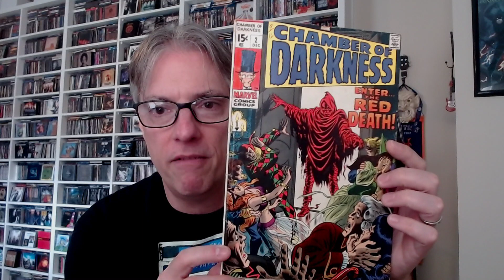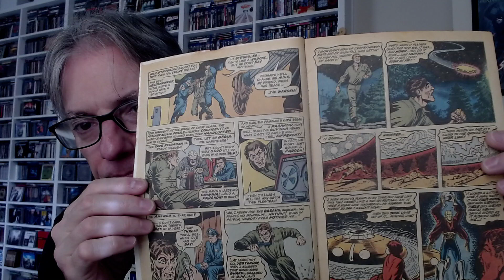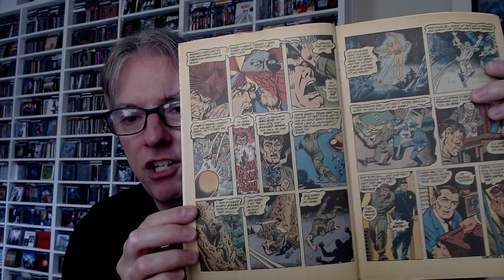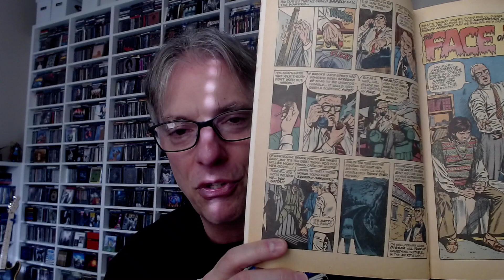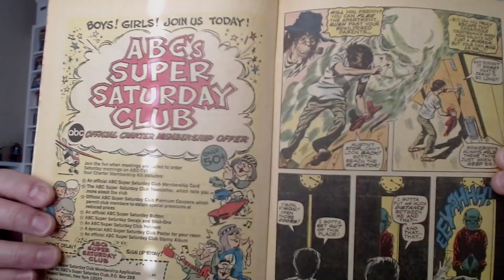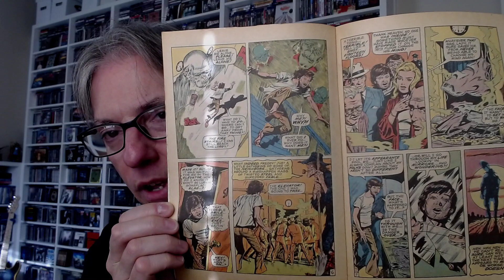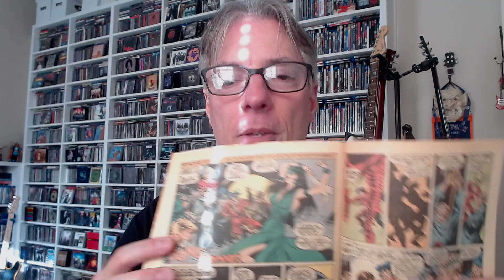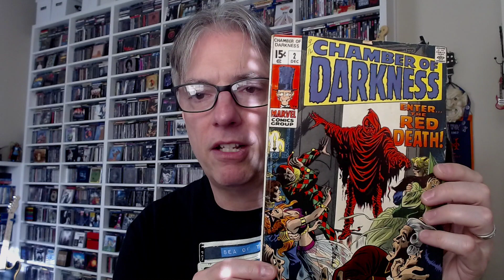Inside the Cover: Chamber of Darkness #2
Join Wild Bill & Pete for the start of a new series that will take a close, in-depth look at a single issue of a classic book. Today, it's issue #2 of Chamber of Darkness.